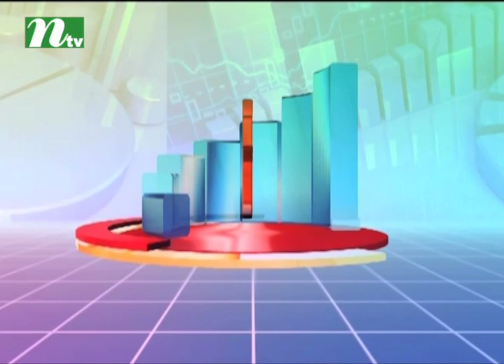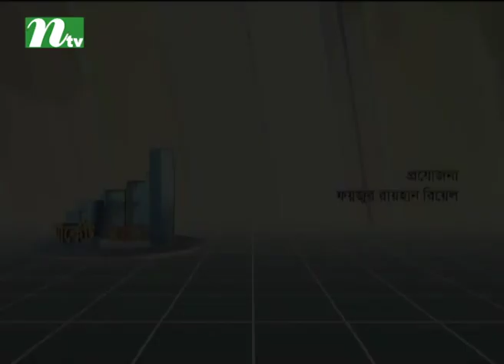Market Watch | Episode 585 | Stock Market and Economy Update | Talk Show